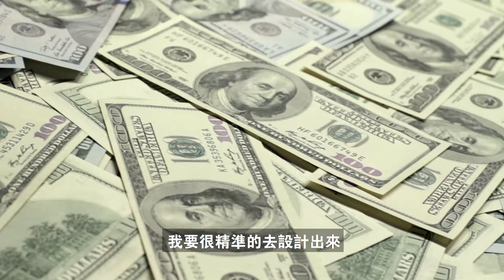商业计划书9大要点！让你的商业计划书脱颖而出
企业家的你，你想过自己的商业计划书
有何特殊吗？
商业计划书千千万万份
为何投资者要看你的？
马上来观看视频，记录下来商业计划书的9大要点！
为自己的成功再提前一步！

为时2个小时半的线上资本战术课，你将学会
1. 资本市场运作原理
2. 资本市场真实案例分享
3. 投资者思维

关于ANDREW TAN -
陳彥宏，东南亚知名风险投资人及商业战略专家，於2003年毕业于伦敦玛丽女王大学，获得国际贸易和电子商务硕士学位。职业生涯始于英国的eBay和PayPal。回到马来西亚后，在MESDAQ吉隆坡证券交易所和香港创业板市场进行首次公开募股（IPO），上市过两家公司。

他叱咤资本市场16年，拥有雄厚的资历与实力。除担任风险投资公司TinkBig Venture Limited的执行合伙人外，也是众筹平台CrowdPlus.asia的首席执行官，以及丹麦风险投资公司3B Ventures的前首席执行官。

他于2015年成立TinkBig Venture Capital (TBV)，在东南亚资本市场与多达32家风险投资公司合作。随后，他进一步拓大商业版图至亚洲，是马来西亚香港贸易发展局（HKTDC）代表、中国創業加速器导师、台湾经济事务顾问以及泰国国家创新的加速器合作伙伴。

为让马来西亚中小企业也能在资本市场分一杯羹，陳彥宏于2017年創立Wealthstone Academy资本学院，成为马来西亚推动资本运作教学的先驱者。透过打造3+2研討會，他积极向企业贯彻股权结构、融资等专业知识的重要性。真正的做到带领马来西亚企业，立足大马，放眼国际。

如果你有兴趣开启资本运作的钥匙，可参与我们的线上资本智慧启蒙班